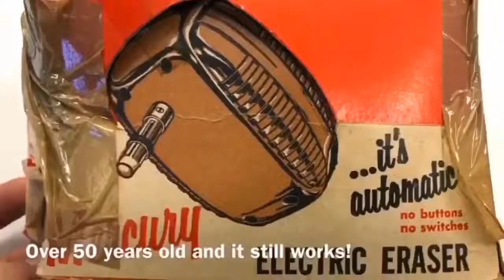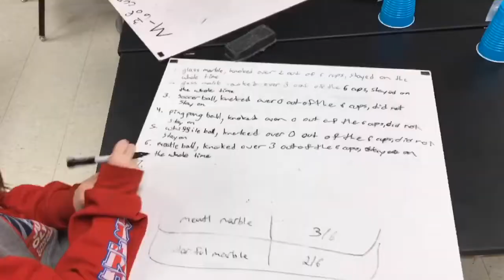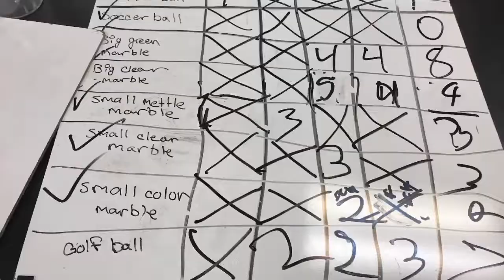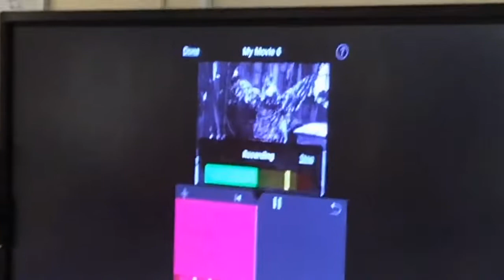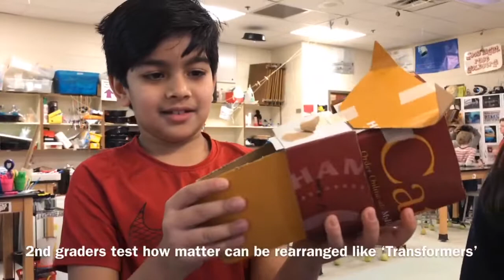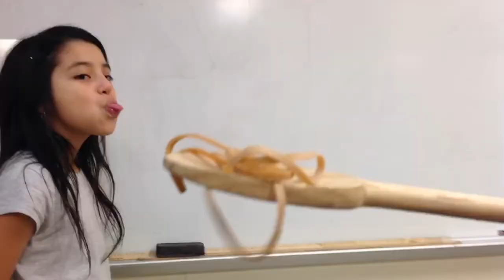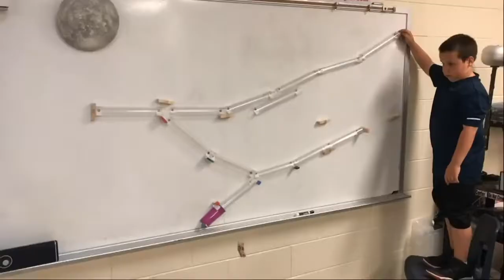2018-19 STEM Lab Highlights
Baker Elementary School’s 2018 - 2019 STEM Lab Highlights! What an AWEsome school year of K-5 STEM Challenges and Science Magic at Baker Elementary School in Acworth, Georgia!!! This seriously might just be the coolest STEM video I've ever made (which hopefully explains why I've been obsessively re-editing it every day for a week:) Get your popcorn ready!